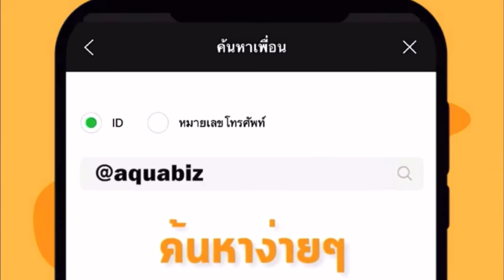ประมงแปดริ้วรับไม้ต่อ เร่งผลิตลูกกุ้ง "สิชล1" กระจายทั่วประเทศ